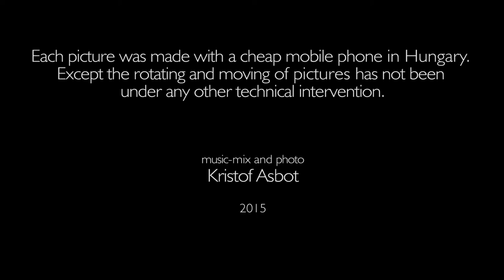my forest - crumbs from my mobilephone photography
Relaxing (?) diaporama from mobilephone pictures of mine (2014). Always interested me the fundamental elements of moving. Moving photographer, moving objects, moving targets, moving life, moving pictures... And I love Hungarian Forests.